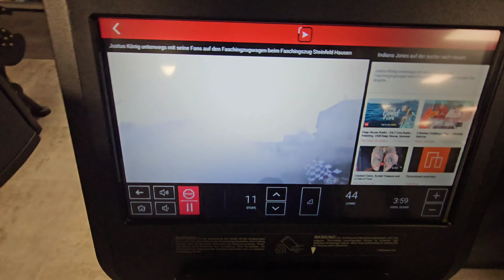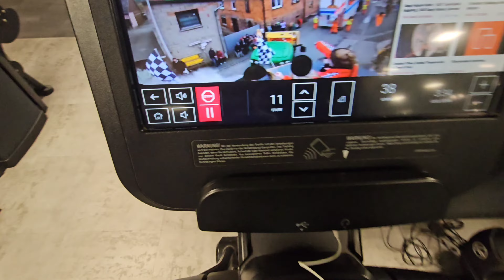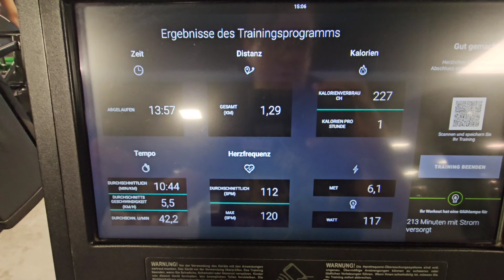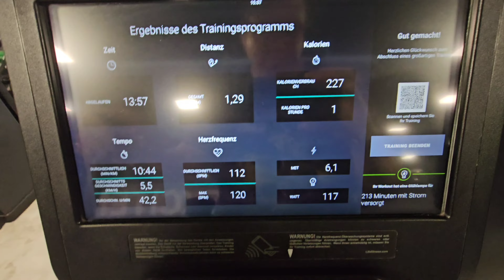Justus macht Sport am Nachmittags nach der Arbeit beim Fitnessstudio Fit/One VIP/Gold Würzburg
Justus König J.K der Abenteurer macht Sport am Nachmittags nach der Arbeit Frühschicht mit den Fitnessgerät Ausdauertraining Kalorien verbrennen beim Fitnessstudio Fit/One VIP/GOLD Würzburg

FIT/ONE Würzburg Fitnessstudio mit FKK Wellness Saunabereich unterwegs mit Justus König J.K der Abenteurer  am Samstag
Das Fitness- und Wellness-Tempel.
Sauna Welt ist mit FKK.
6.350m² Fitness der Superlative: Neueste und modernste Fitness-Geräte von Hammer Strength und Life Fitness, HD-Elite Racks sowie ein großer Freihantelbereich mitsamt Kurzhanteln bis 60kg. Ein umfangreiches Kurs-Programm inklusive Les Mills und The Trip und eine außergewöhnliche Functional Area laden zum effektiven Trainieren in kleinen Gruppen ein.

Einzigartig ist außerdem ihre  800m² große Wellnesslandschaft, welche zum Entspannen nach dem Training einlädt. Neben Solarium und Massarium werden vier verschiedene Saunen angeboten, diverse Ruheräume und zudem alles von Schneeparadies, Tauchbecken und Eisbrunnen bis hin zu einer Infrarot-Kabine und Wärmebank.

Fitnessstudio in Würzburg, Bayern
Fit/One Würzburg. Nürnberger Straße 3 neben Real Markt und Bürger King

Fit/One (Eigenschreibweise FIT/ONE) ist ein deutscher Fitnessanbieter mit Hauptsitz in Waldbrunn bei Würzburg. Das Unternehmen betreibt zurzeit 31 Studios in Deutschland, Polen und Österreich. Die Fitnessstudio-Kette zählt mehr als 200.000 Mitglieder. Für das Unternehmen arbeiten standortübergreifend rund 300 Mitarbeiter.
Fit/One wurde Ende 2014 von der Unternehmerfamilie Mühleck gegründet. Die Fit/One-Studios waren dabei seit Beginn eine Marke der Harlekin Spiel- und Unterhaltungsautomaten Betriebs GmbH, deren Gegenstand der Erwerb und Betrieb von Glücksspielautomaten aller Art sowie der Kauf und Verkauf von Wertpapieren war. Zum 1. Januar 2021 wurde das Unternehmen in das Kerngeschäft, den Betrieb von bundesweit rund 100 Filialen der Marke "Magic Casinos", sowie in das Geschäft mit Fitnesscentern aufgespalten, aus der die Fit/One GmbH hervorging. Das erste Studio wurde in Stuttgart eröffnet. Drei Jahre später, im Jahr 2017, eröffnete das erste Studio außerhalb Deutschlands in Wien-Liesing. Im Februar 2021 ging die Gruppe eine Partnerschaft mit dem Wachstumsinvestor Waterland Private Equity ein.

Das Angebot der derzeit 31 Studios umfasst Fitness- und Cardiogeräte sowie Freihantelbereiche. Zudem bietet Fit/One auch Live-Kurse an. In vielen Studios gibt es zudem Wellnesslandschaften, die mit Solarien, Massarien, Saunen und Ruheräume ausgestattet sind.

YouTube Kanal:
Indiana Jones auf der suche nach neuen Abenteuern

Instergram:
Indiana Jones der Abenteurer

Justus der Abenteurer 13
justusderabenteurer13